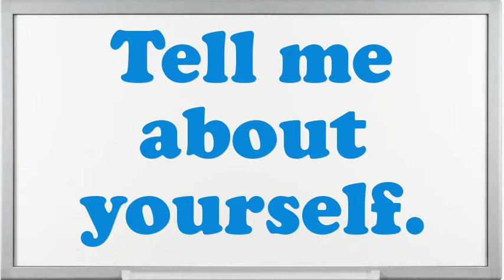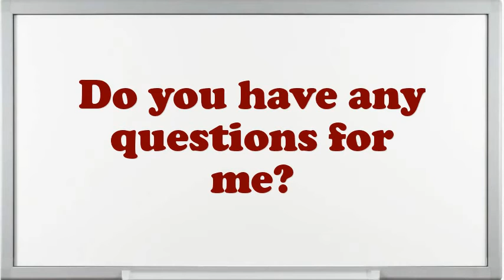Sales and Trading Summer Analyst Interview Questions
Interview Questions for Sales and Trading Summer Analyst.What are you doing if you worked as an Sales and Trading Summer Analyst?What encouragement preparation would you demand being capable to do this Sales and Trading Summer Analyst job?What are the potentials of an elegant Sales and Trading Summer Analyst?How well did your college experience prepare you for this job?What are you expecting from this firm in the future?